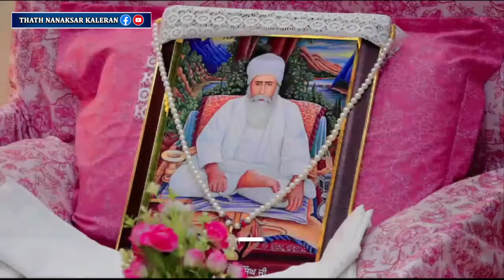Guru Nanak De Darbar Khushia Nit Navia | Bhai Manveer Singh Ji